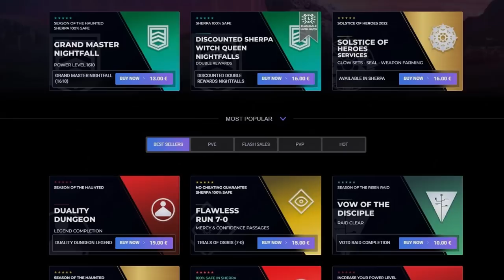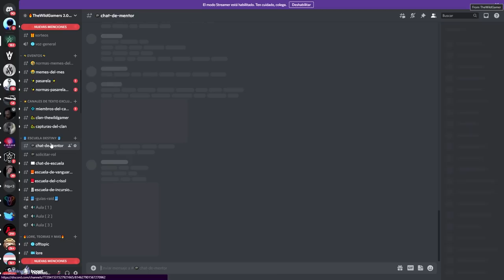ESTO CAMBIARÁ DESTINY 2 COMO NUNCA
0:00 Introducción
0:41 Muchos lo pasaron por alto
1:20 Creador de Loadouts
2:12 Nuevo Sistema de Niveles
4:08 LFG - Buscador de Escuadras
8:38 Sistema de Elogios / Reputación Personal
12:52 Gestor de Equipamiento y Mods (Creador de Loadouts)
13:31 Opinión
15:29 Outro

► ¡Sígueme!
• Accesorios Gaming 10% dto. Código wildgamer

💠MI PC:
• CPU: AMD Ryzen 7 5800X 3.8 GHz 8-Core Processor
• GPU/ Gráfica: Gigabyte GeForce RTX 3060 12 GB
• PLACA BASE: Asus ROG STRIX B550-F GAMING (WI-FI) ATX AM4
• CPU Cooler: Corsair H100i RGB PLATINUM 75 CFM
• Memoria RAM: Corsair Vengeance RGB Pro 32 GB DDR4-3200 CL16
• ALMACENAMIENTO: Samsung 970 Evo Plus 1 TB M.2-2280 NVME
• TORRE: Corsair iCUE 465X RGB ATX
• FUENTE: Corsair 850 W